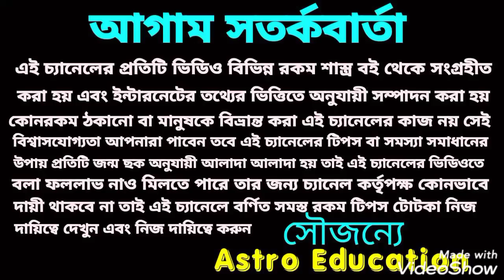আজ মধ্যরাত্রি থেকে 8টি রাশির ভাগ্য চমকাতে চলেছে!